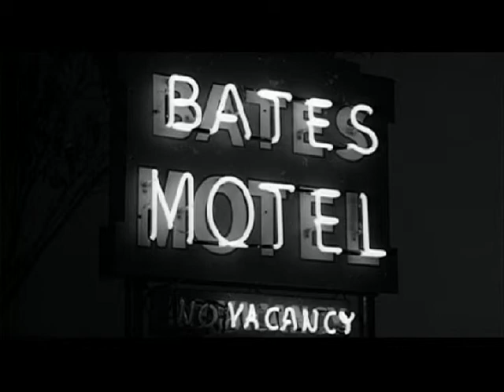the Lizanos - PSYCHO - Paul L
Lizards in Famous Movies